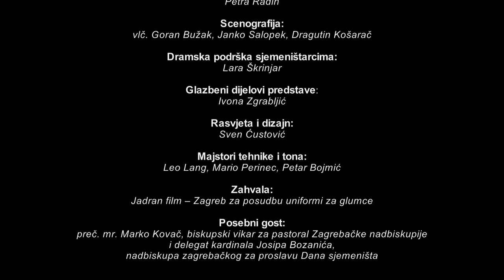Ne bojte se! | Predstava sjemeništaraca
U 18 sati, pred oko 700 gledatelja, sjemeništarci su izveli premijeru predstave „Ne bojte se!“, nadahnuti životom sv. pape Ivana Pavla II., ali i spomenom na 25. obljetnicu prvog pohoda pape Ivana Pavla II. Hrvatskoj. Glazbeni uvod imali su sjemenišni tamburaški sastav, koji je izveo skladbu na motiv pjesme “Kao Marija”, pod vodstvom profesorice Ane Jazbec te oktet zagrebačkih bogoslova koji je, za ovu prigodu, izveo pjesmu “Ne boj se!” u obradi Mo. Miroslava Martinjaka. Unutar i pred predstavu solo točku imali su i sjemeništarac Luka Vragović sa svojim profesorom Zvonimirom Markovićem svirajući trombone.

Ovogodišnju predstavu sjemeništarci su posvetili velikom prijatelju hrvatskoga naroda – papi Wojtyli, prikazavši njegov mladenački život i ljubav prema kazalištu u slici borbe poljskoga naroda u jeku II. svjetskog rata za očuvanje kulture i narodne baštine s posebnim naglaskom na njegovo kasnije papinsko pismo upućeno umjetnicima iz 1999. godine u kojem navodi da “Društvo treba umjetnike kao što treba znanstvenike, tehničare, radnike, profesionalce, svjedoke vjere, učitelje, očeve i majke, koji jamče rast osobe i razvoj društva pomoću onoga uzvišenog oblika umjetnosti kakva je ‘odgojna umjetnost’. U širokom kulturalnom području svakoga naroda umjetnici imaju svoje specifično mjesto. Upravo kada su poslušni svome nadahnuću u ostvarivanju uistinu vrijednih i lijepih djela, oni ne samo da obogaćuju kulturnu baštinu nacije i čitavoga čovječanstva, već vrše stručnu društvenu službu na korist općega dobra.” Na koncu predstave preč. Rektor izrazio je radosne čestitke djelatnicima sjemeništa, okupljenim sjemeništarcima, njihovim obiteljima i prijateljima te iskazao osobitu zahvalnost svima koji su doprinijeli nastanku i izvedbi ove predstave, pod režijskom palicom redateljice Petre Radin, vanjske suradnice sjemeništa.

Okupljenom mnoštvu obratio se i preč. mr. Marko Kovač, biskupski vikar za pastoral zagrebačke nadbiskupije i delegat nadbiskupa zagrebačkog Josipa Bozanića za ovu prigodu, prenijevši svim prisutnima pozdrave i najbolje želje Kardinala za Dan sjemeništa.

** Important **
All video, music and sounds effects are rights reserved.